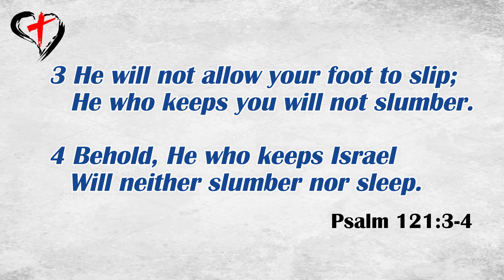Tera Rab Mera Rab Sota Nahin - Psalm 121:3-4 | Hindi Christian Song | Heavenly Grace Church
7421 Amarillo Rd Dublin California USA

Tera Rab Mera Rab Sota Nahin
So Jaye Aisa Kabhi Hota Nahin

1. Hamain Suraj ki Gharmi Satati Nahin
   Raat ko Chaandni Bhi Jalati Nahin

2. Humney Rehmat kay Chushmon se Paani Piya
   Khun-e-aqdas Say Daman ko Ujla kiya

3. Hum pay Teri Wafoan ka Saya raha
   Har Safar main Tera hath Hum pay raha

4. Maut ki Wadion say Guzar ho Mera
   Almasih Nasri ho Ga Rehbar Mera